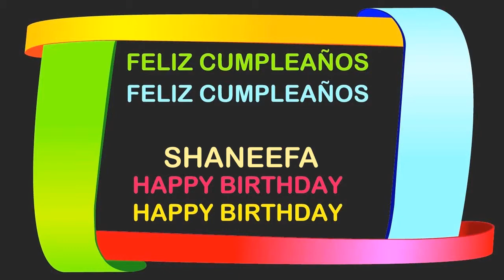Shaneefa Birthday Postcards & Postales